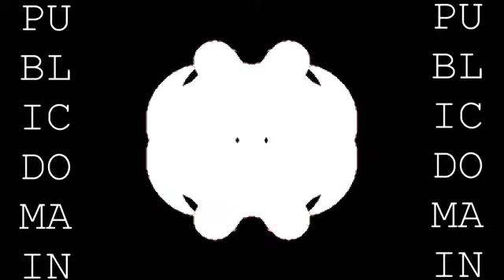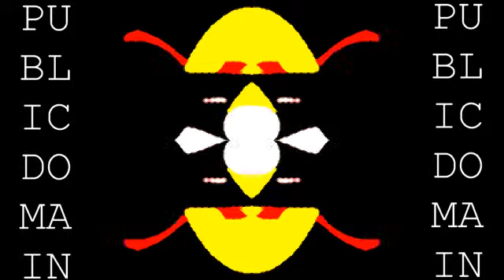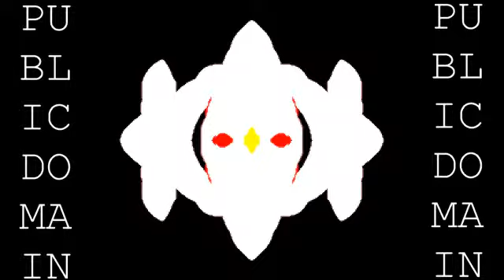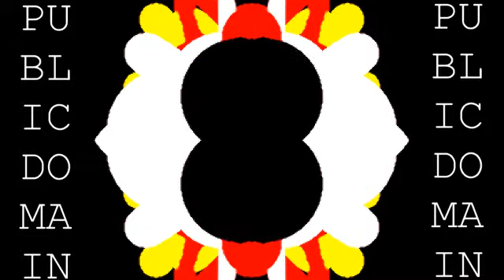025 Johnny and Clive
Content is Public Domain. Have as much fun as you like.

Peace, Love and a Little Madness

Nomad